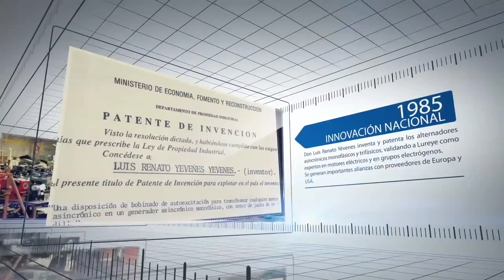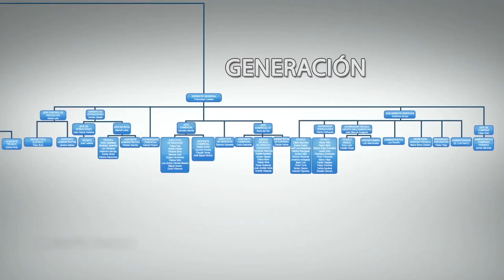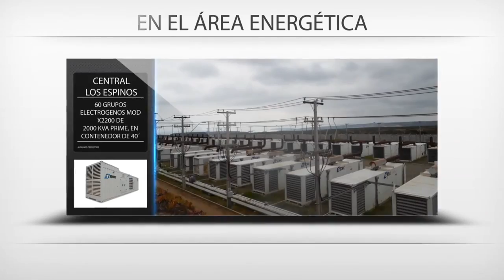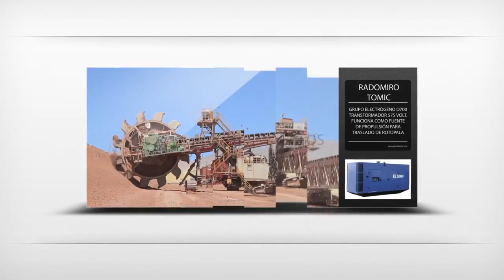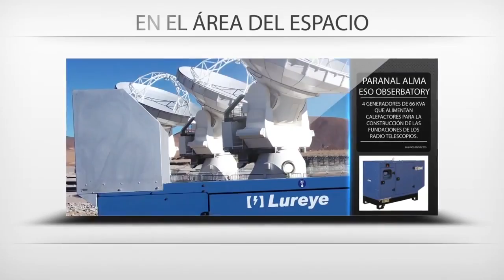Lureye Historia Industria Proyectos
Expositor Expocorma 2017